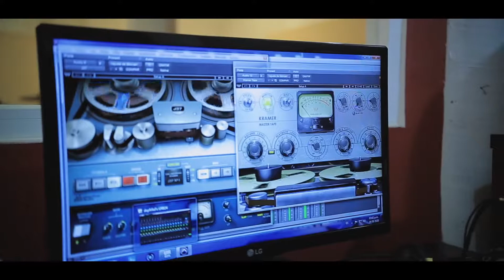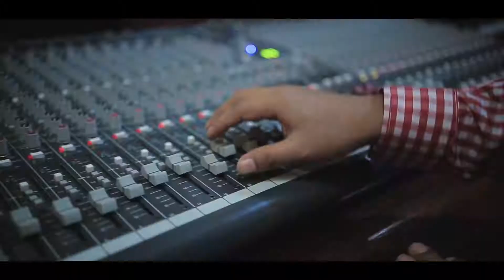Vueltas De La Vida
Grupo Sangre De Acción FT Miguel González